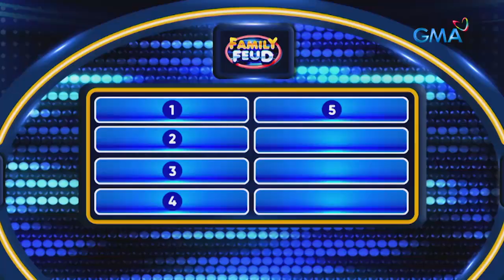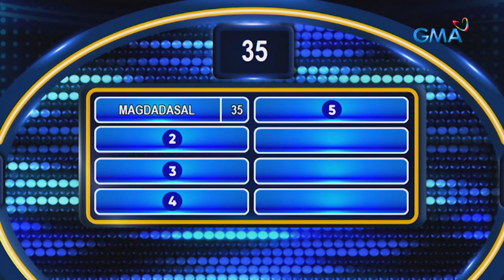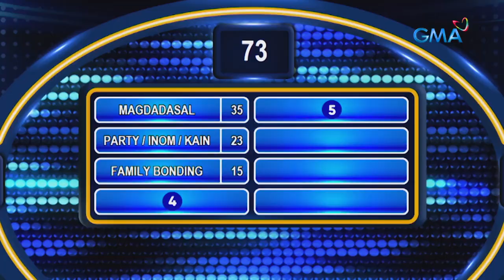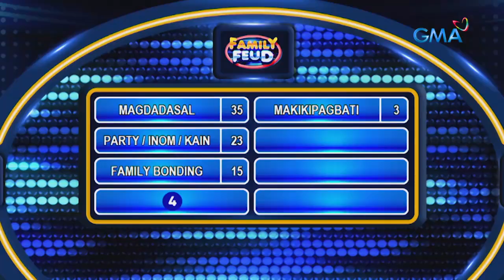Family Feud Philippines: BATTLE OF THE DANCERS, JOJO A VERSUS SAMANTHA LOPEZ!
Aired (May 13, 2022): Mag-iinit na naman ang dance floor dahil dalawang sikat na mananayaw ang maghaharap sa ‘Family Feud Philippines!’